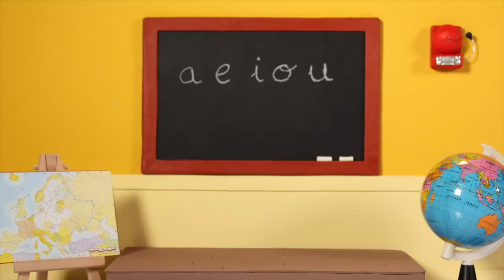Mummy Fall Asleep At The Beach ❤ Cartoons For Kids